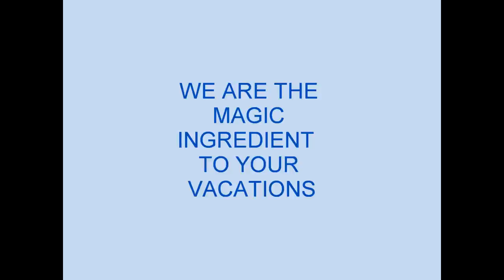santorini hotel-makris apartments-kamari beach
makris apartments-kamari beach